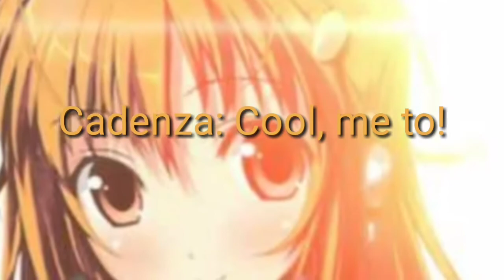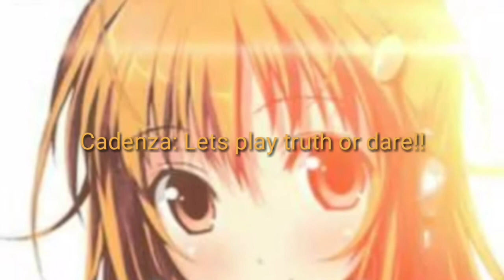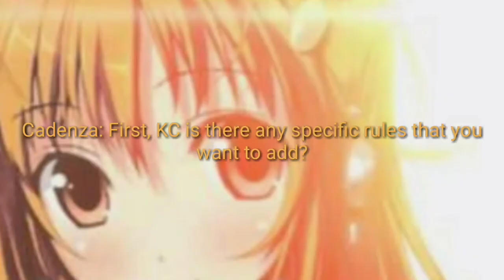Laurmau bad boys part 3